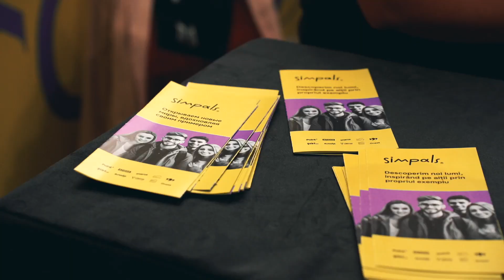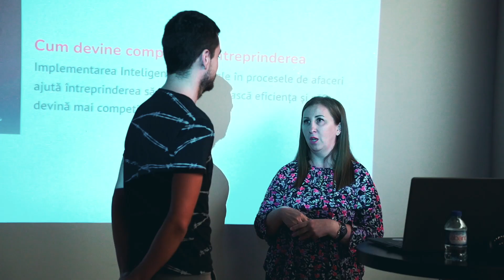IT Career Expo 2023 | Aftermovie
Vezi cum a fost cea de-a 13 ediție a IT Career Expo, cel mai așteptat eveniment IT al anului. Ateliere practice, târg de cariere, premii, networking, CV Review, toate astea au avut loc în acest an și tot aceste oportunități te așteaptă și la anul următor!